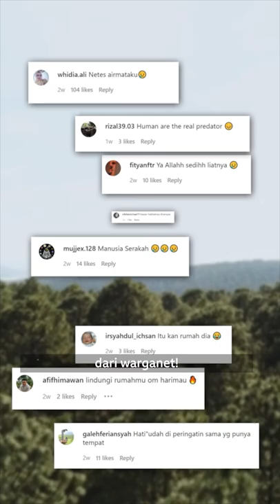VIRAL!! SEEKOR HARIMAU SUMATERA MENGHADANG ALAT BERAT UNTUK BUKA LAHAN!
Viral!

Seekor Harimau liar menghadang alat berat untuk pembukaan lahan di Sumatera!!

Kalau kamu bisa berbicara untuk mewakili si Harimau ini, apa yang ingin kamu sampaikan?

Tulis di kolom komentar! ⬇️⬇️
Follow aksikitaindo di
Source : Merdeka
Video : Videvo